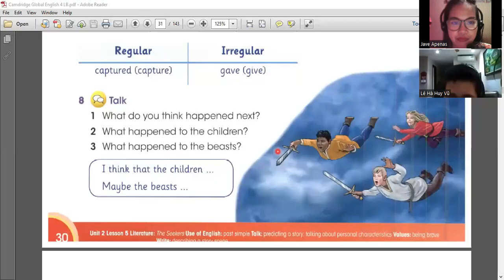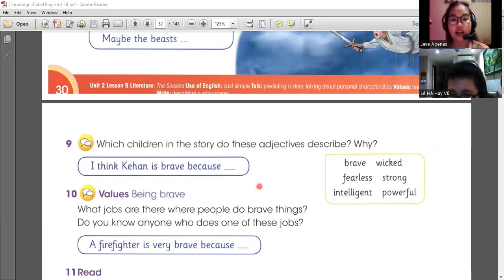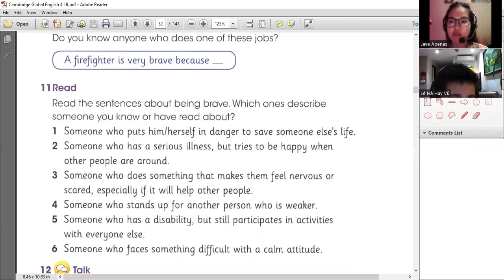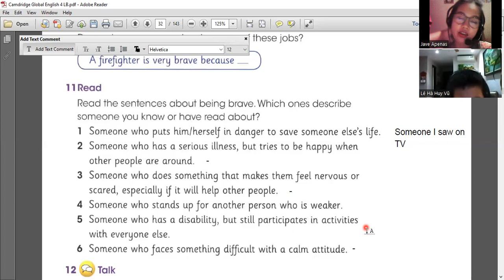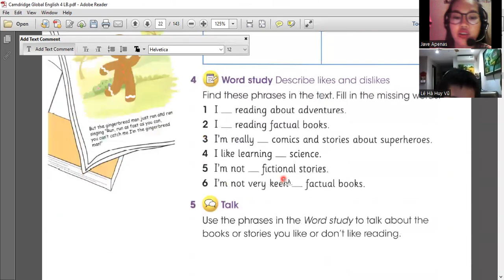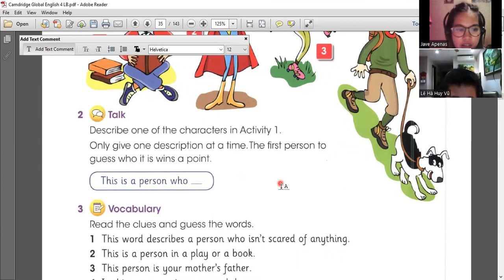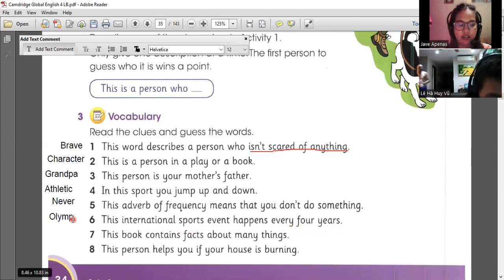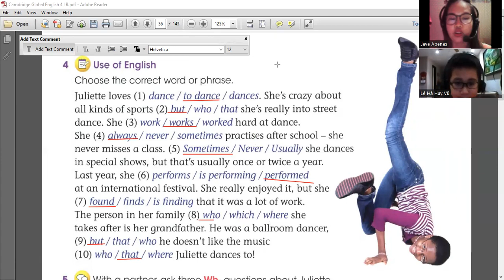Huy Vũ day 86